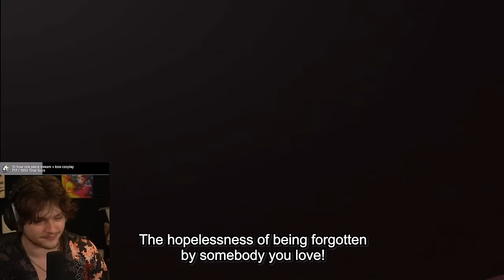Zoro uses Armament Haki for the first time vs pica! (One Piece Reaction)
One piece episodes 717-719 reaction! Zoro Destroys Pica!!